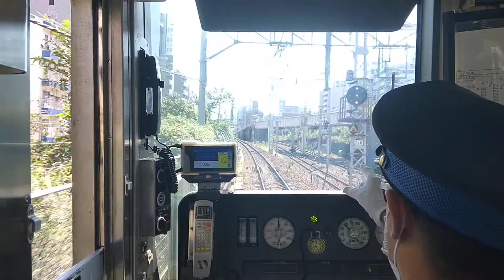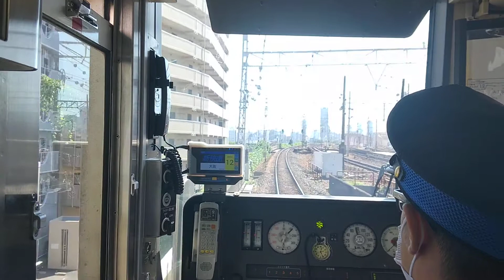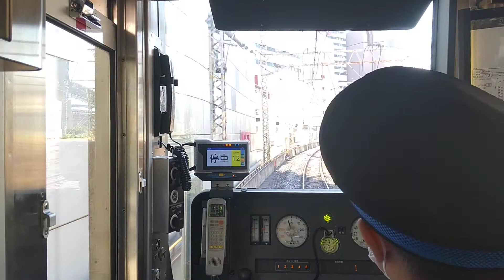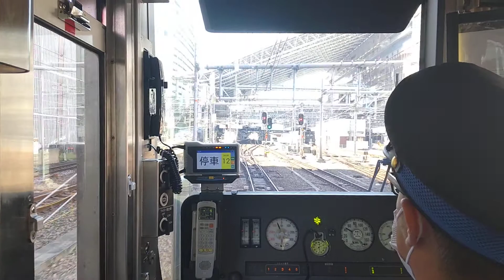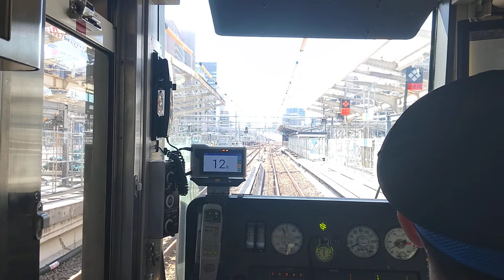完全運転士目線 12両クリア制限75 223系新快速姫路行 新大阪～大阪駅 前面展望 2021年10月5日【車両前面#79】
完全運転士目線　12両クリア制限75　223系新快速姫路行　新大阪～大阪駅　前面展望